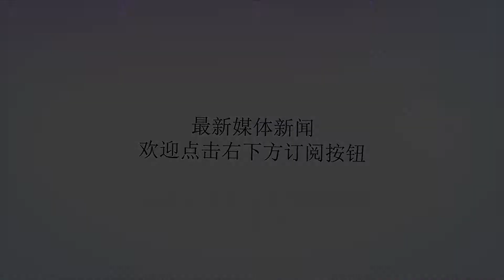国际乒联澳大利亚公开赛7月28日至29日比赛直播时间安排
谢谢！国际乒联澳大利亚公开赛7月28日至29日比赛直播时间安排